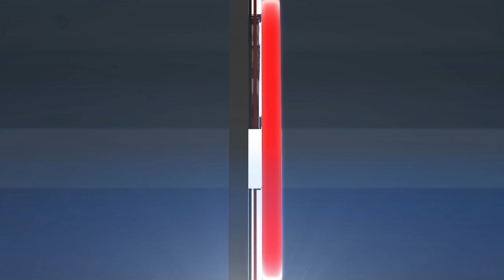MLB Highlights | Giants vs. Diamondbacks - July 6, 2022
Austin Slater hit a tiebreaking double with bases loaded, and the San Francisco Giants rallied to defeat the Arizona Diamondbacks 7-5.